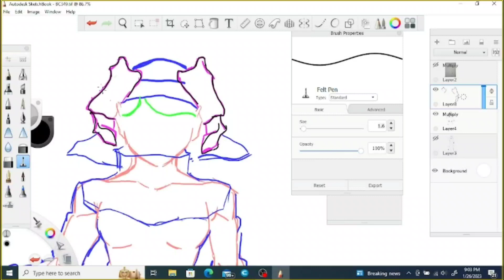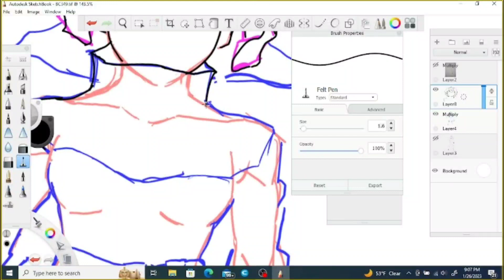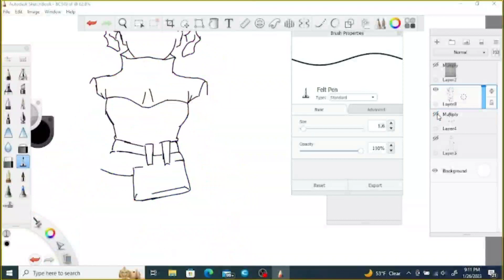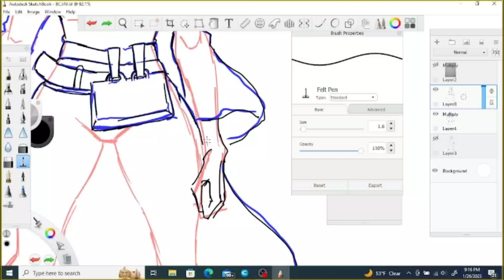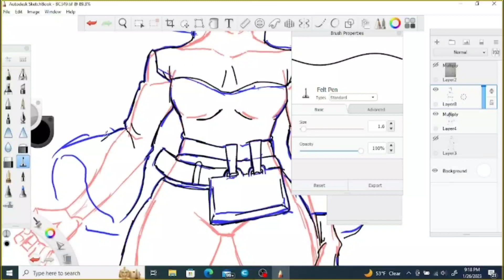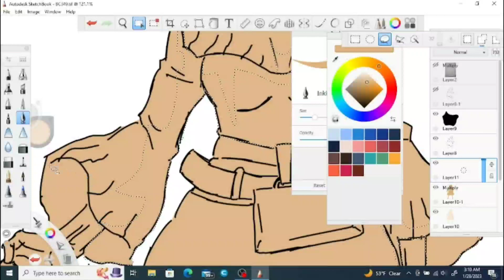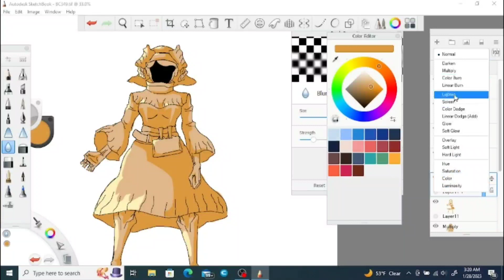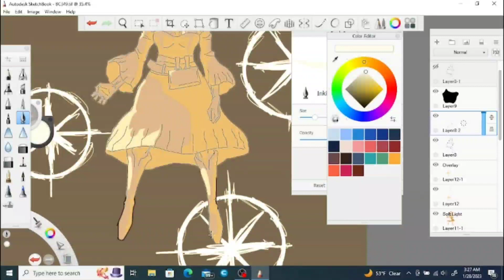Black Clover Chapter 349 Review